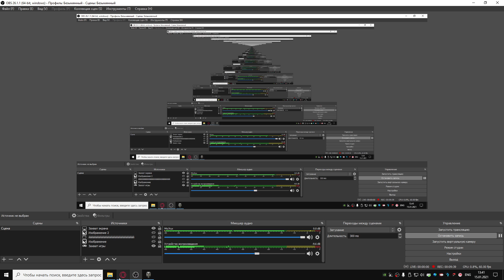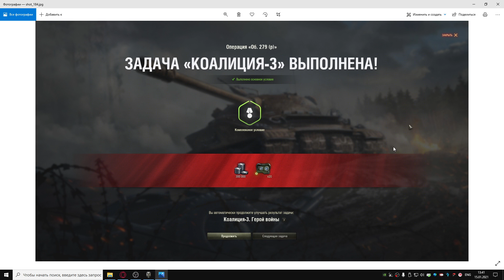not enough UDES 15/16 RUS Comments World of tanks WoT f1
UDES 15/16, Ласвилль, Стандартный бой

ПОДДЕРЖКА ТУТ /

Моё Железо:
Процессор: Intel Core i7-10700K
Оперативка: 32GB
Видео карта: Nvidia GeForce GTX 1060
материнская плата ASUS ROG Maximus XII Formula Intel Z490 LGA 1200